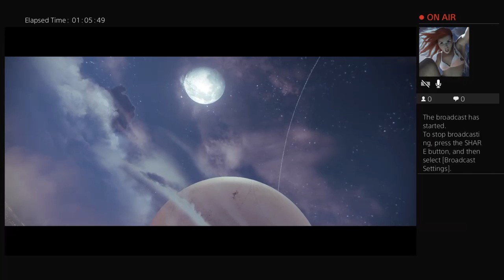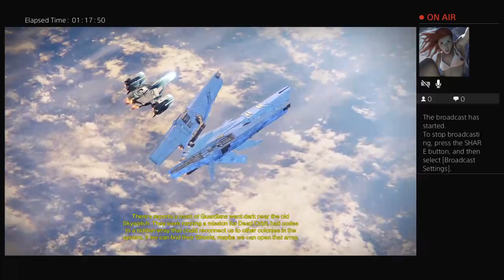Destiny Playthrough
D1 re-playthrough for the omegaLuls